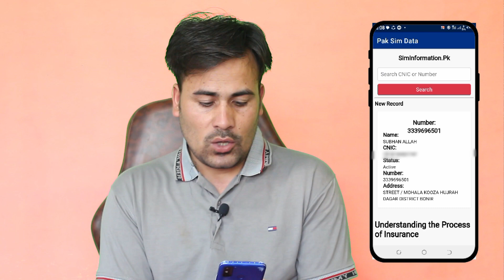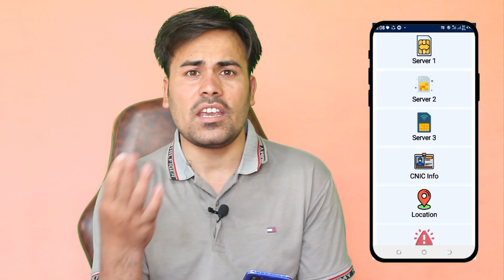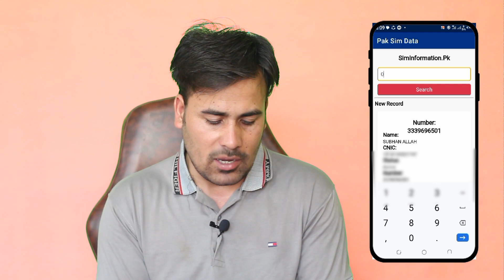How to Check Caller information of Any Number | Get Call Details of Any Mobile Number in one Click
get the call details of another phone number possible , can anyone get call details of anybodys just by knowing mobile number in this video i will tell you the truth of youtube videos about call details how an app get the call details of prepaid sim card how an app shows you call history how call details apps work all information in hindi
kisi ke bhi mobile number ki call details kaise nikale kya aisa possible hai sambhav hai kya hum kisi ke number jaankar uske 3 ya 6 month ki call history kis kis ko call kiya kab kiya kya ye sab pata kar sakte hai airtel ,idea sim card , vodafone sim card ki call ki details nikala ja sakta hai kya kaise ek app call details ki jaankari aapko deta hai kya prepaid sim card ki call details nikala ja sakta hai well janne ke video pura dekhe aapko sare sawalo ke jawab mil jayenge otp ke bina call details nikala ja sakta hai kya
Guys, My name is Abid Ali Ladla & I make videos about tech tips and tricks, top secret mobile apps, tips about earning money online, mobile earning apps and much more everyday !!!
So I request all of you to support me and help me to achive my GOAL. Thanks